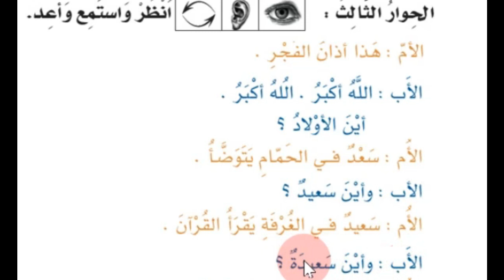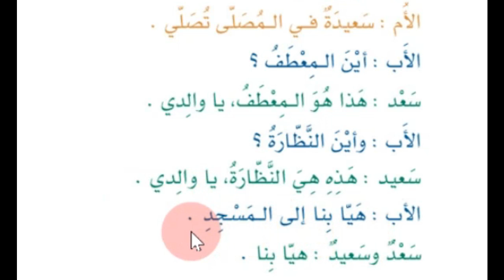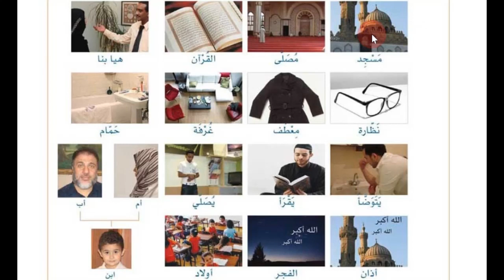Sesi 8 - Bahasa Arab Dasar Untuk Pemula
Video ini berisi pelajaran bahasa arab dasar untuk pemula, sangat cocok bagi yang mau belajar bahasa arab karena sangat mudah untuk di terapkan dalam pembelajaran sehari- hari.
Belajar Al-Qur'an dan Bahasa Arab, In Syaa Alloh jadi lebih mudah.
CP Narasumber Channel ini adalah : Ust. Muhammad Furqon, Hafizhohulloh